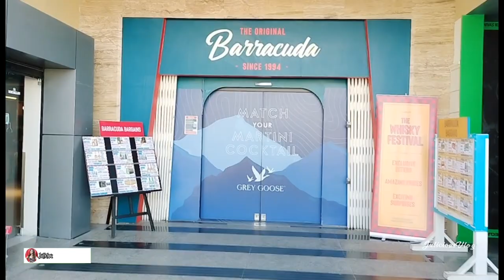Barracuda in Umm Al Quwain II Thunder Road Grill Restaurant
welcome to Barracuda and Thunder Road Grill Restaurant in Umm Al Quwain.
Barracuda is the largest bottle shop in the UAE most competitive price and Thunder Road Grill located in Barracuda Beach Resort they offers homemade Italian cuisine with American twist with stunning sea view.

Love Lots
GOD BLESS!